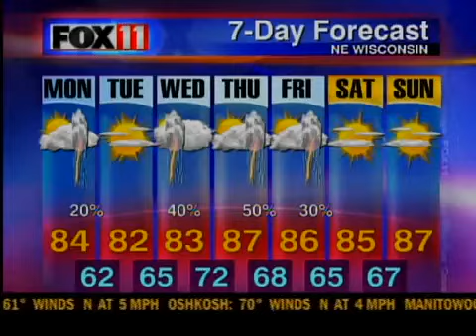Appleton Children's Parade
Appleton Children's Parade Interview